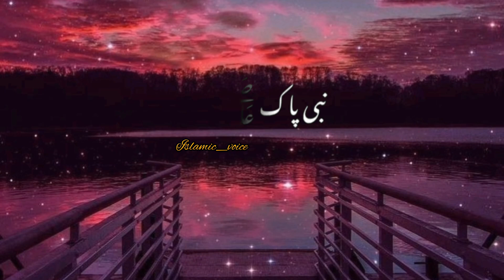SUBHANALLAH ❤️ || beautiful byan by ajmal Raza Qadri || islamic vedio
peer Ajmal raza Qadri motivational byan islami waqiat Islamic voice islamic YouTube channel islami short clips
entertainment asia